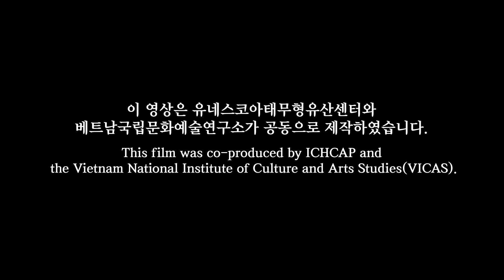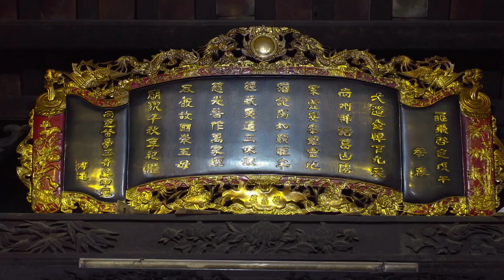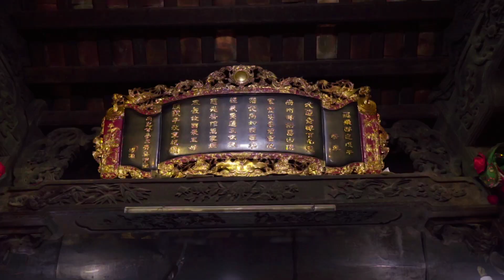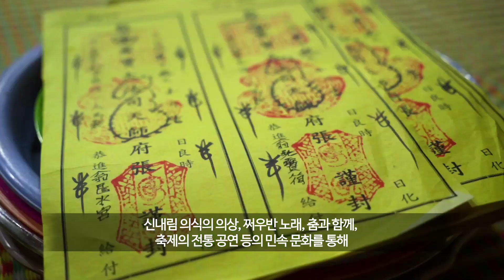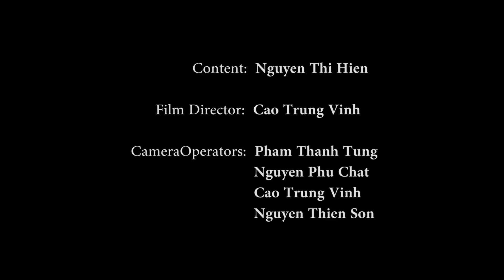베트남_하늘과 인간을 맺어주는 여신 숭배 의식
모신 신앙은 크게 하늘, 물, 산과 숲 등 세 영역을 관장하는 모신에 대한 숭배이다. 모신과 관련된 의례는 대다수 베트남인들의 신념 체계를 반영한다. 16세기 이후 여신에 대한 믿음이 영적이고 문화적인 활동으로 발전하면서 베트남인들의 의식과 사회 생활에 중대한 영향을 끼쳤다. 렌동(Len Dong) 강신 의식은 영매가 그들의 신을 모시기 위해 수행해야하는 주요 의식이다. 이 영상은 필연적으로 영매가 된 사람들이 모신에게 복을 비는 의식과 관련된 내용이다.

- VICAS
- 유네스코아태무형유산센터